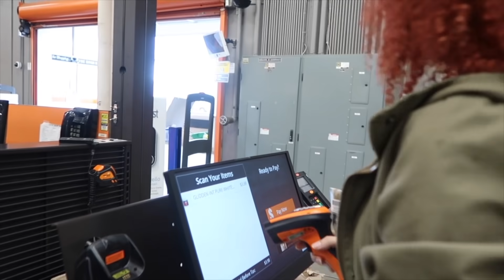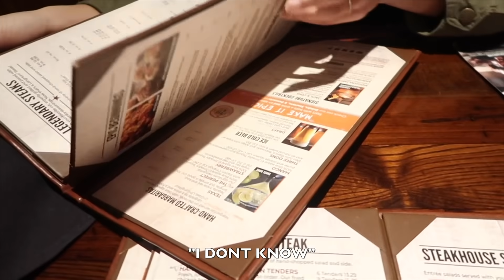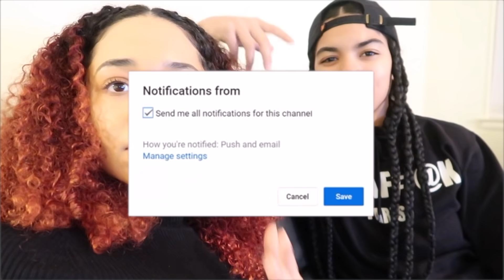SPEAKING SPANISH TO MY GIRLFRIEND FOR 24 HOURS!! *HILARIOUS*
LS NATION!❤️TURN YOUR POST NOTIFICATIONS ON!
WE ONLY GOING UP FROM HERE!! WE LOVE YOU GUYS!